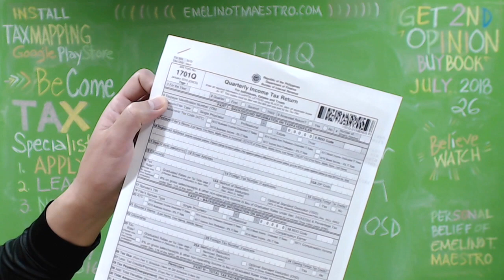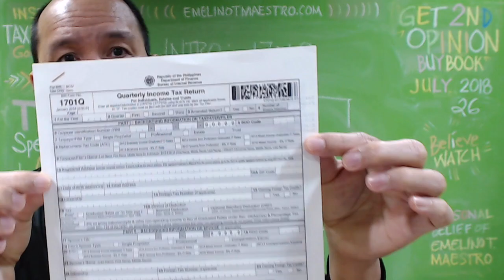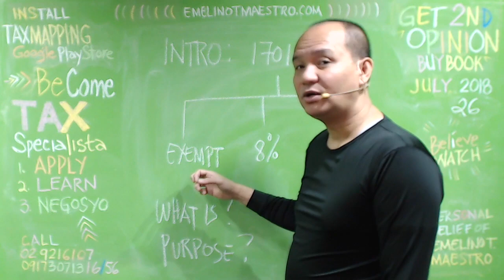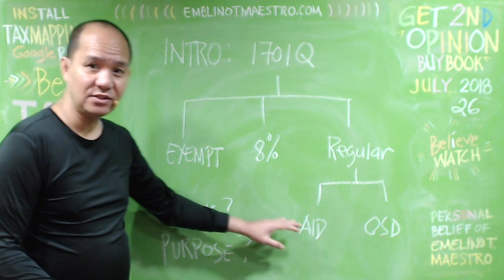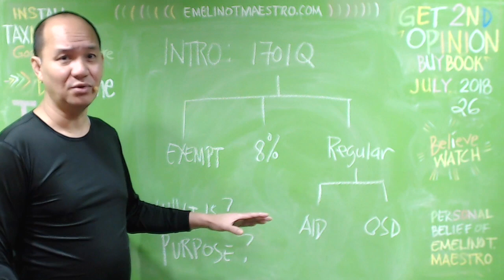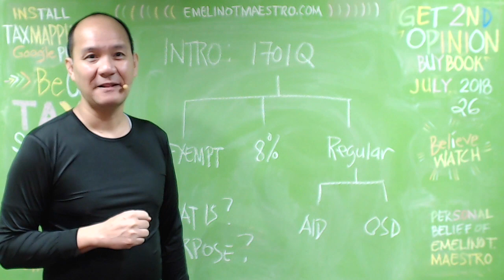What you don't know about the BIR Form 1701Q? An Introduction